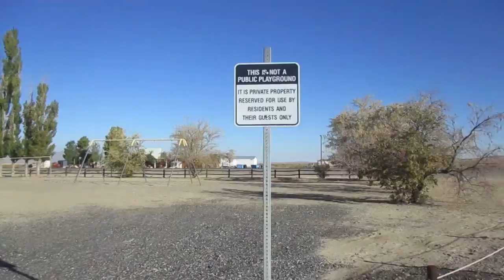Rye Patch Cabins -October 2022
Rye Patch is located in Northern Nevada, in the middle of nowhere.